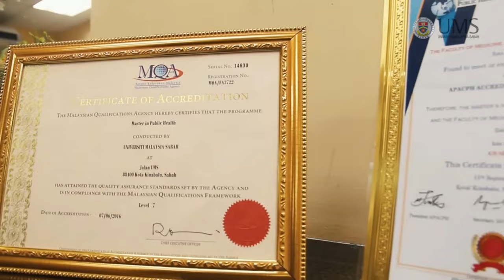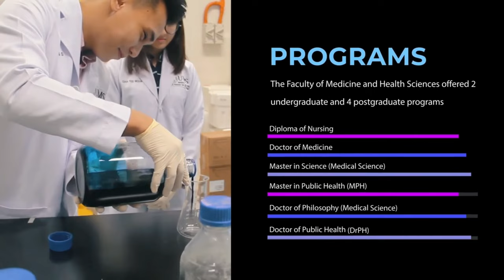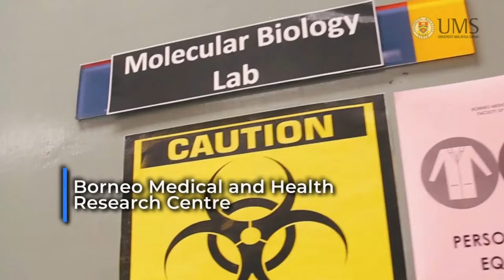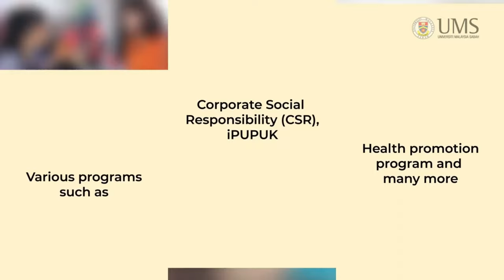Corporate Video Faculty of Medicine and Health Sciences